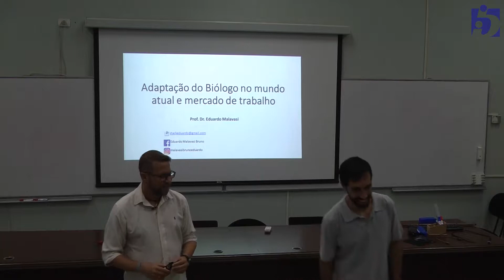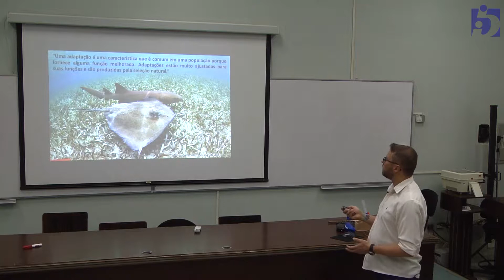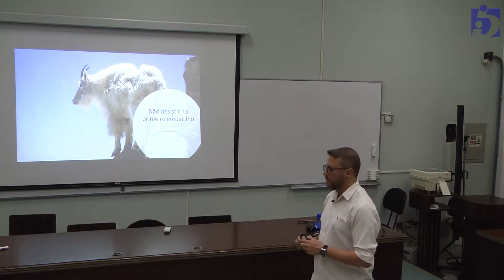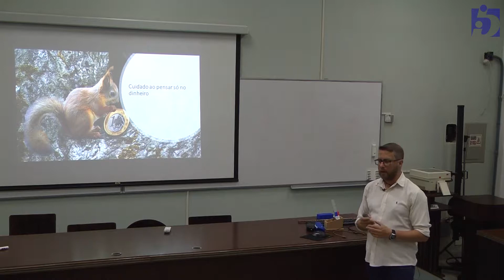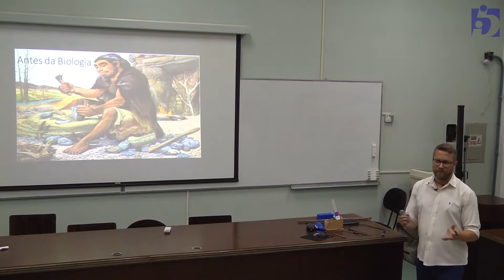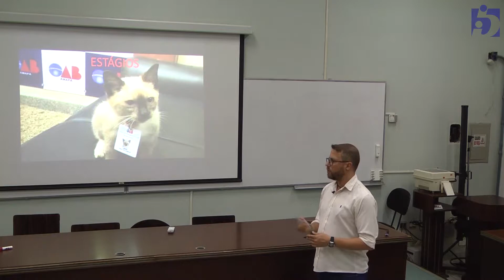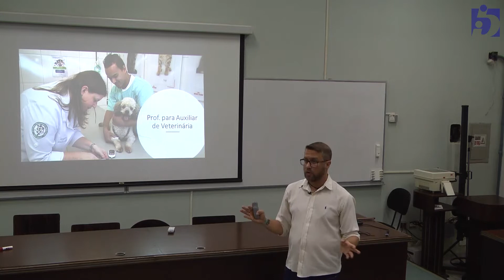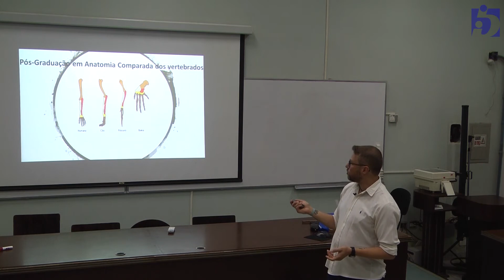Palestra: Adaptação do biólogo no mundo atual e no mercado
Palestrante: Eduardo Malavasi

Será abordado como o biólogo pode trabalhar em tempos modernos onde vagas para professores é baixa, concursos públicos são poucos e disputados ao mesmo tempo que muitos profissionais continuam se formando a cada semestre. Também sobre oportunidades de consultoria na área marítima/pesqueira e com cursos e treinamentos.

Sobre o palestrante: Possui graduação em Ciências Biológicas pelo Centro Universitário São Camilo (2010). Mestre (2012) e Doutor pela Faculdade de Medicina Veterinária da Universidade de São Paulo (FMVZ-USP), atuando principalmente no seguinte tema: Anatomia de tubarões e raias. Foi professor de Biologia ministrando as disciplinas de Evolução, Embriologia e Zoologia dos Vertebrados e Vice-Diretor e Co-fundador, do Curso Popular Pré-Universitário Tetris, Suzano/SP. É professor Assistente da Disciplina Ictiologia Pesqueira II (Instituto de Pesca de Santos), ministrando as aulas de Anatomia Comparada dos Peixes ósseos e cartilaginosos, Estratégia reprodutiva dos peixes ósseos e cartilaginosos e Incidentes com tubarões e raias. Orientador de pesquisa do Projeto Mantas do Brasil.